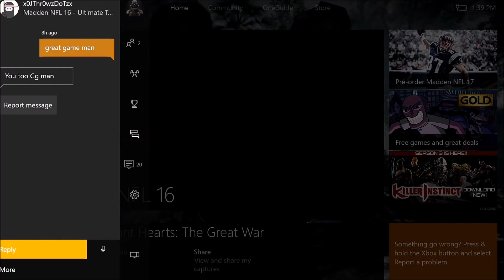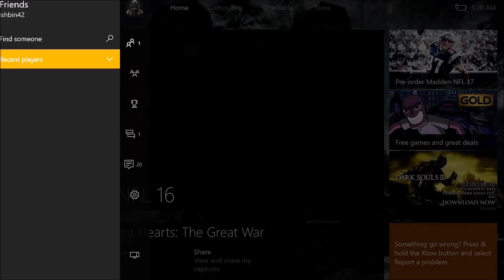Epic H2H VS #31 xbox one GT GIVEAWAY INFO gameplay madden 16 adrian peterson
Epic H2H VS #31 xbox one GT GIVEAWAY INFO madden 16 adrian peterson

Golden Ticket AP will be given away along with other great cards on Cougarobs twitch stream this saturday . watch the show tuesday night to help understand how the gameshow works